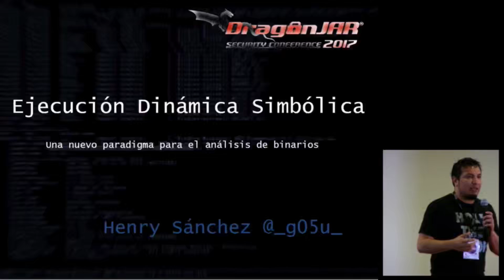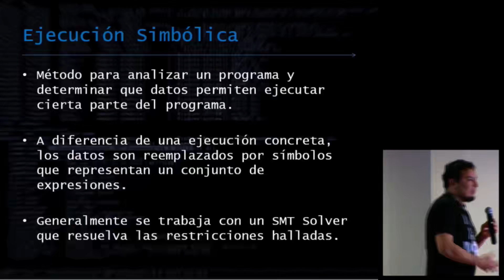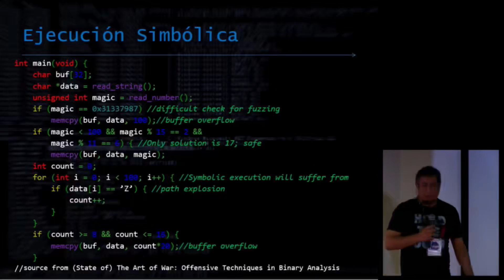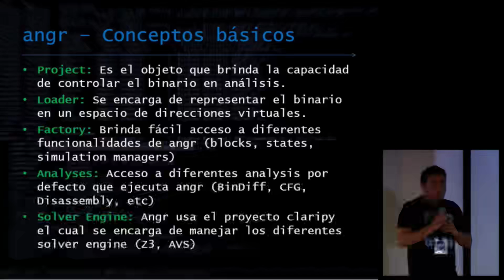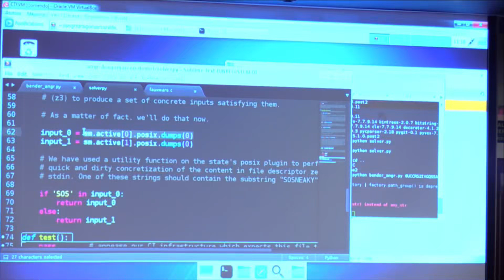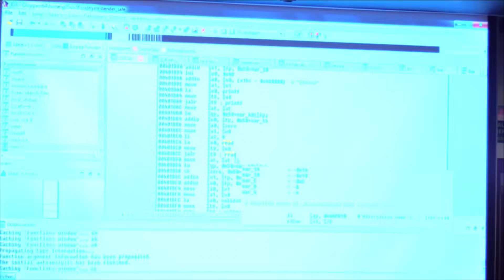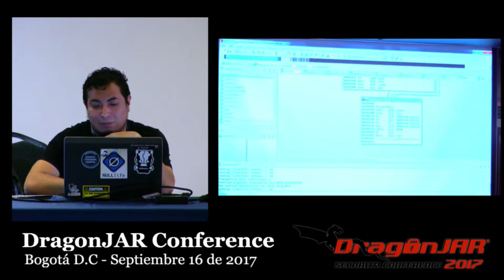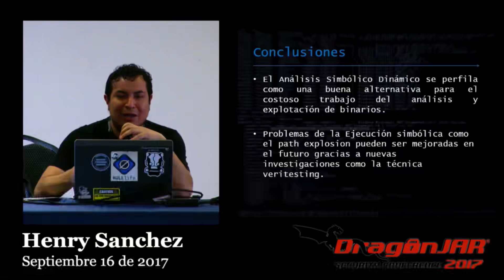Ejecución Dinámica Simbólica un nuevo paradigma para el análisis de binarios